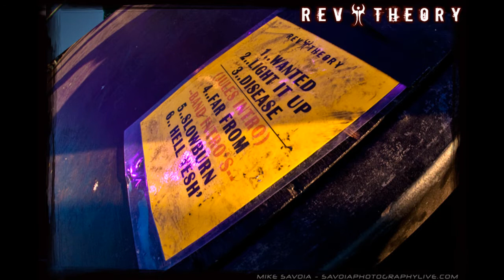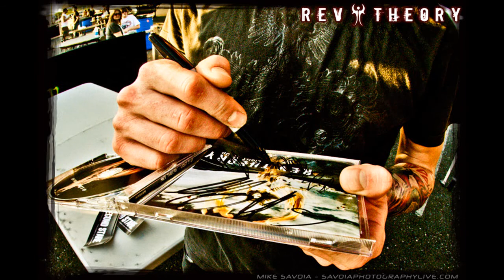Rev Theory "Light It Up" Concert Photo Still Video 7/27/09 HD/HQ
Concert photo stills from Rev Theory's 7/27/09 Crue Fest 2 tour date at The White River Ampitheatre in Auburn, WA. "Light It Up" is a title-track off their latest studio CD release on Interscope Records. You can buy off iTunes or at your local CD store! For more music/videos by Rev Theory go